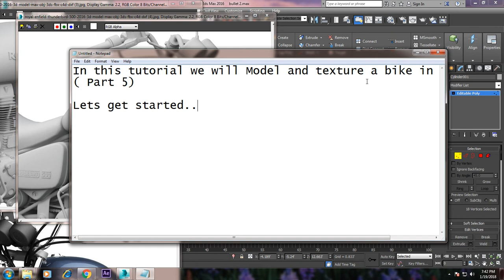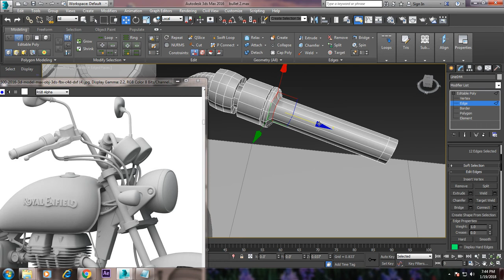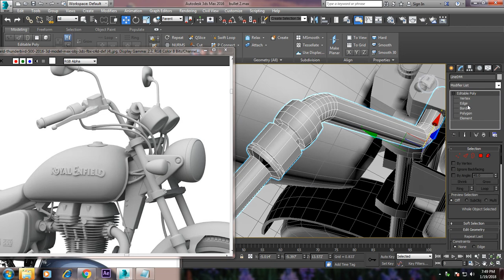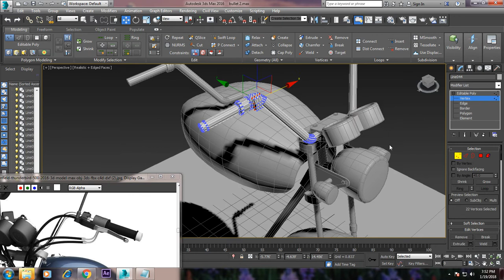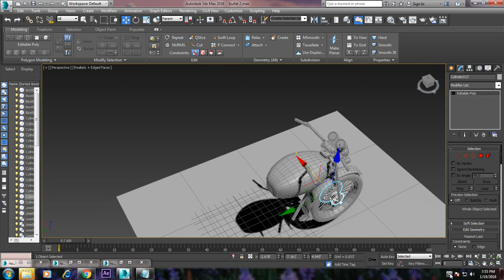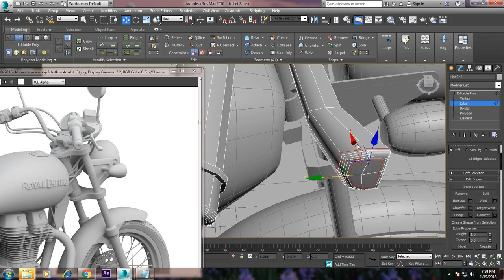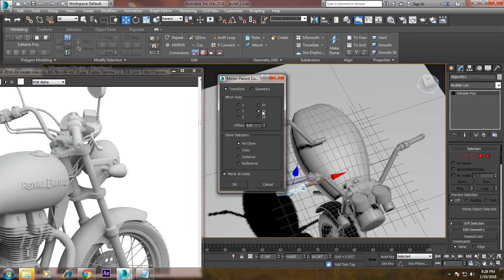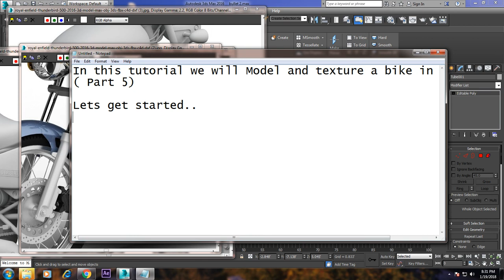Tutorial on Modeling and texturing a bike in 3dsmax ( Part 5)